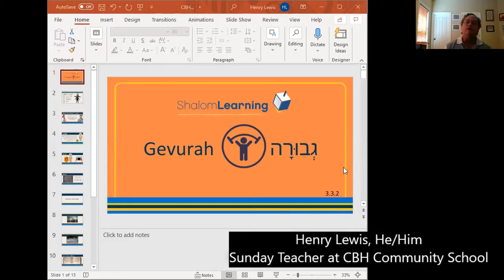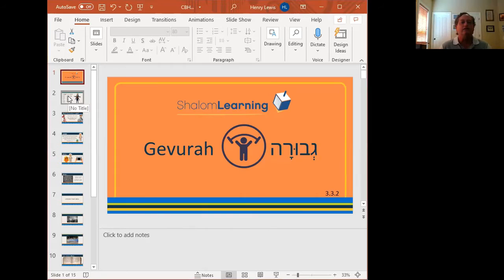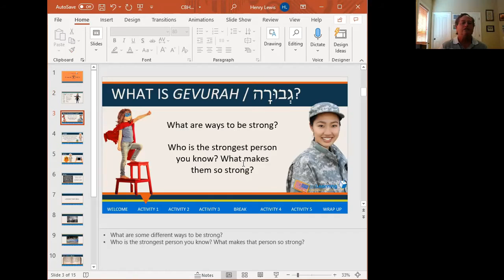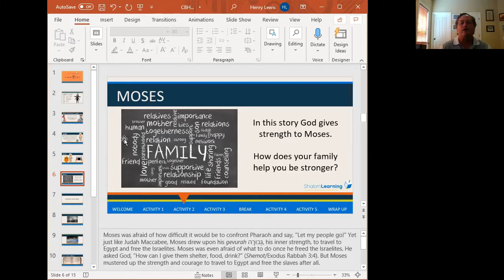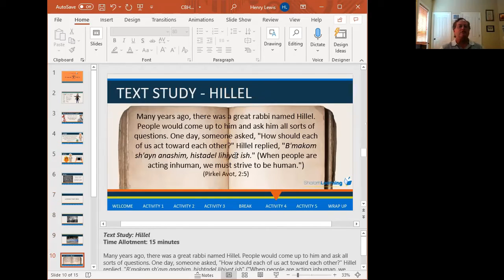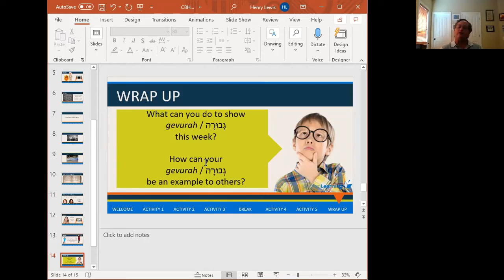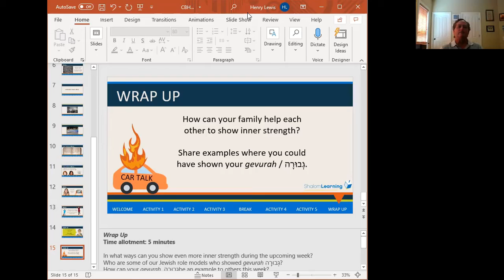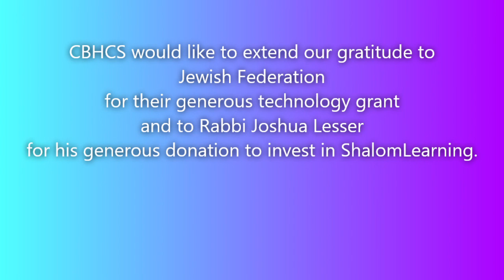CBH Community School 2021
Kate Hennessey, CBH's Education Manager, talks about CBH Community School.